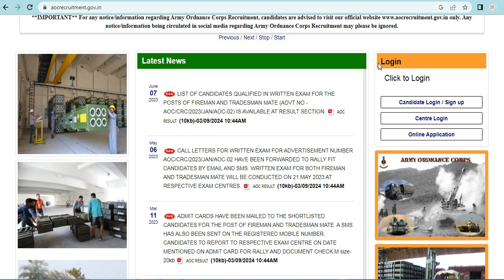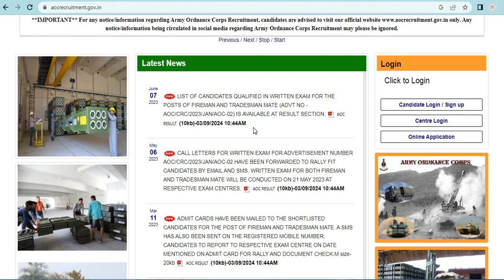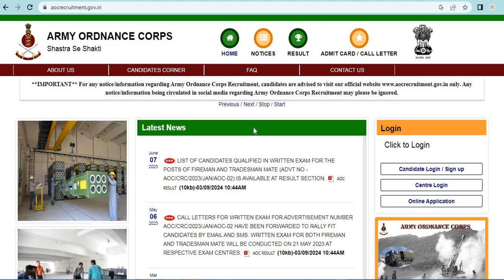Army Ordnance Corp Bharti कब आयेगी/AOC Army 2024/AOC Bharti 2024/AOC BHARTI 2024